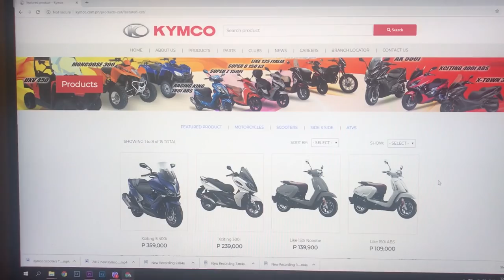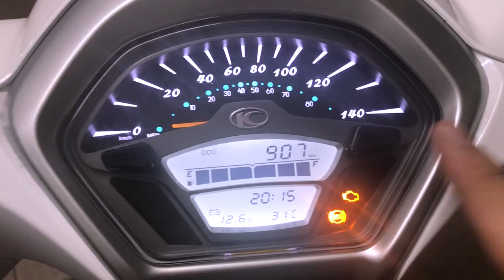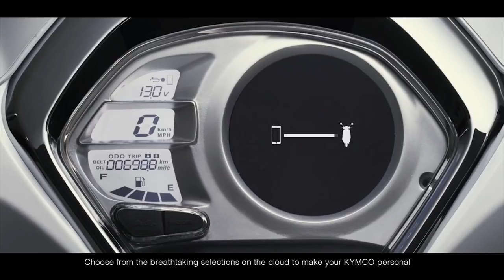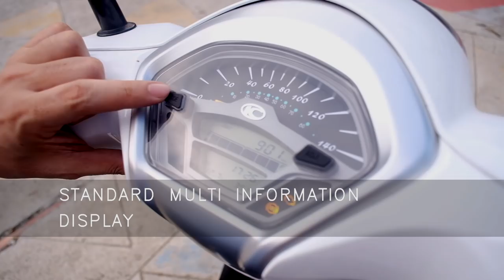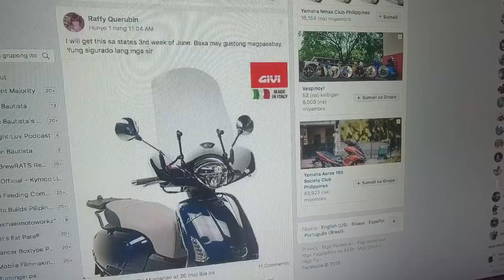Kymco Like 150i ABS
Swabe, masarap kasama, exciting, maganda ang manners, at shempre, good looking.